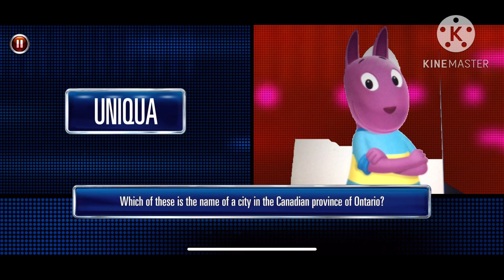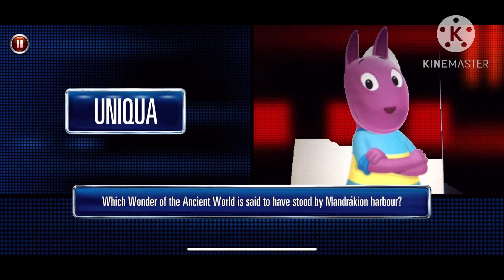GUEST CHASER! Uniqua Plays Against Fellow Backyardigan, Austin | The Chase (ACE) Christmas Special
Backyardigan Uniqua plays for £3,000 against… guest chaser Austin, their friend & fellow Backyardigan!?

The Chase (ACE) — Season 3 Episode 24